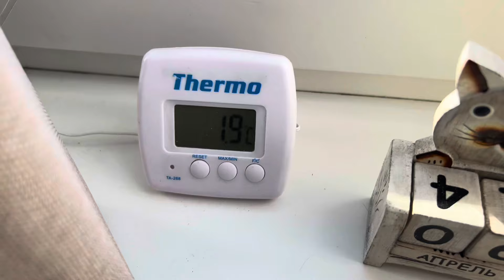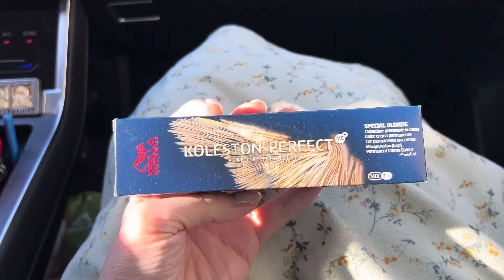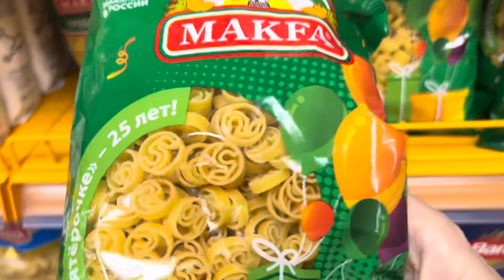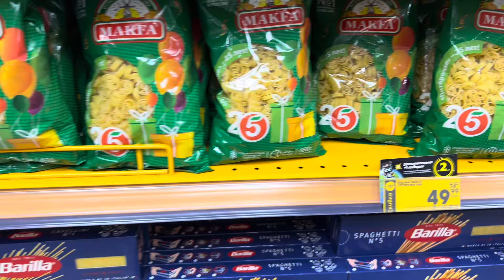🌟ВЛОГ🌟Прогулка с любимцем//Чем крашу волосы